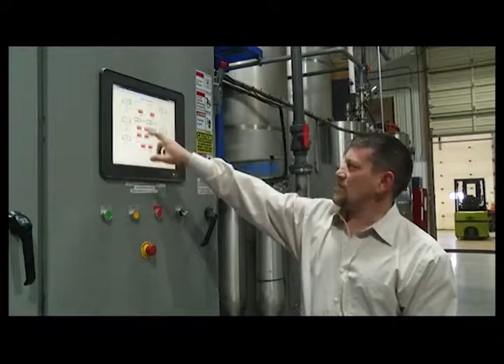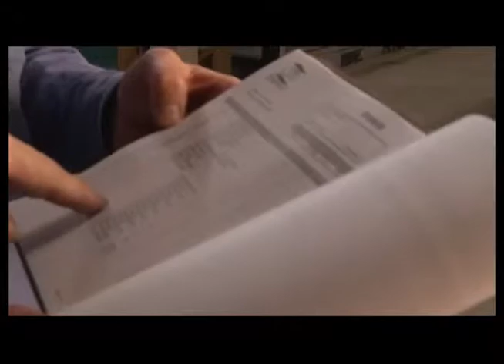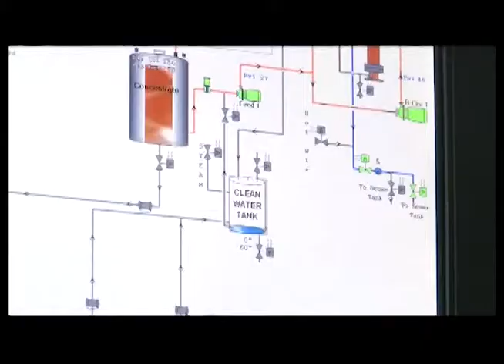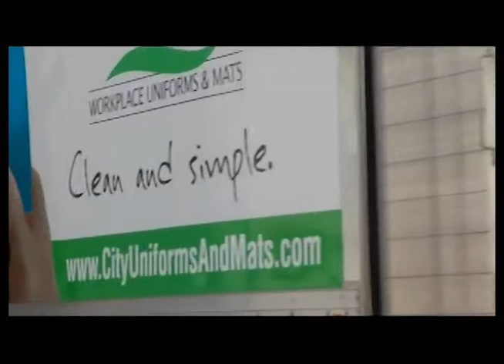College: Commerical "Behind City's Work Uniforms" - Reel Orange Prod. - Wartbug College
A video going behind the scenes of City Workplace Uniforms and Mats to show customers who they are and what they do.